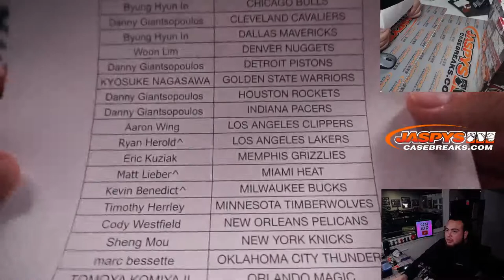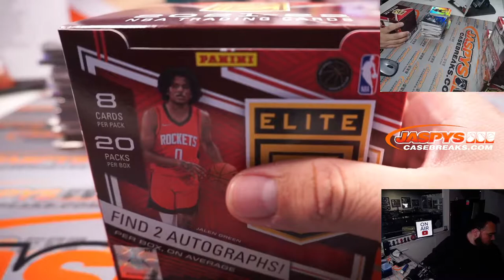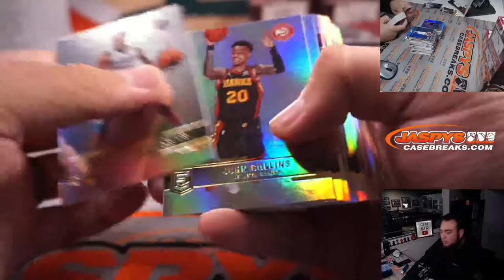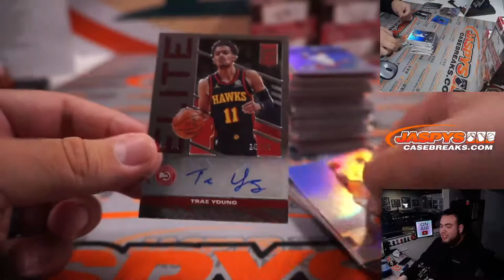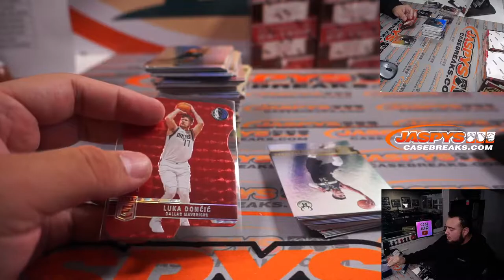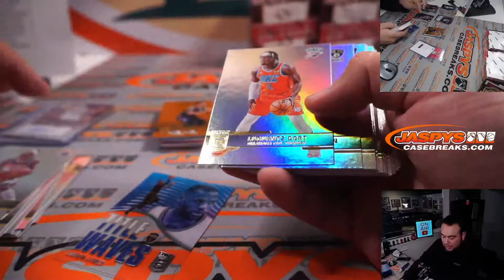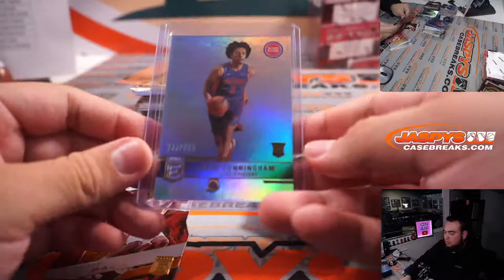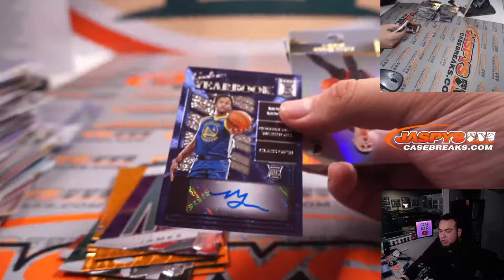Fri. 2/18/22 - 2021-22 Elite Basketball 6-Box Break #2 *PYT*